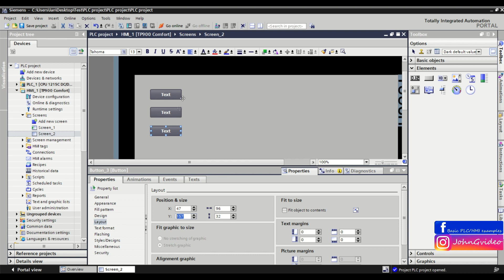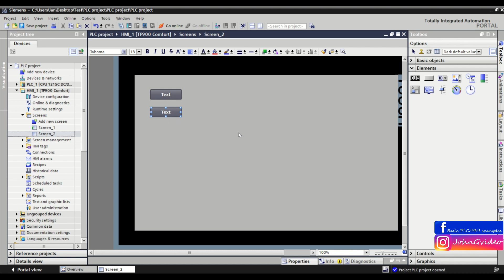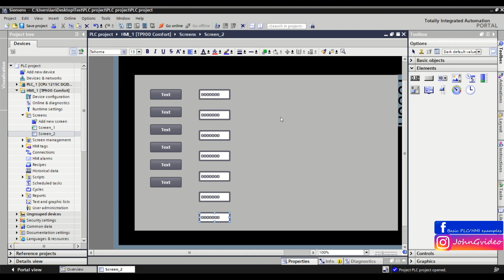PLC Programming Smart Tips - #2 Aligment of copied objects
PLC programming smart tips in TIA Portal software. In this short tip you can see how to as easy as possible aligment copied objects on your HMI project screen. WinCC.

Labels:
tutorial
PLC
PLC tutorial
How to work with PLC
TIA Portal
WinCC
Siemens
Siemens PLC
TIA Portal tutorial
programming tutorial
PLC basics
PLC programming
Step7
Simatic manager
WinCC flexibile
Automation
Automation programming
Industry
Automotive
Programable logic controler
Robotics
Software
Hardware configuration